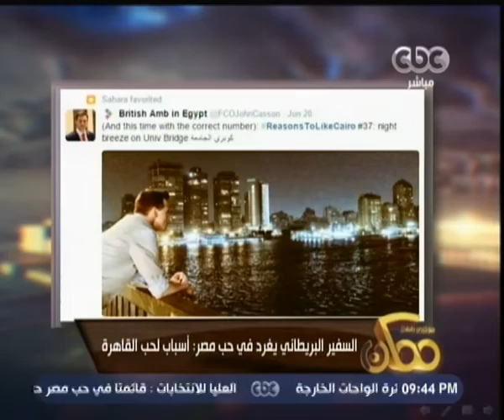ممكن | السفير البريطاني يغرد في حب مصر: أسباب لحب القاهرة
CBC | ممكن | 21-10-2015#